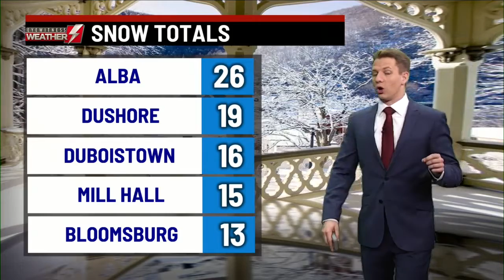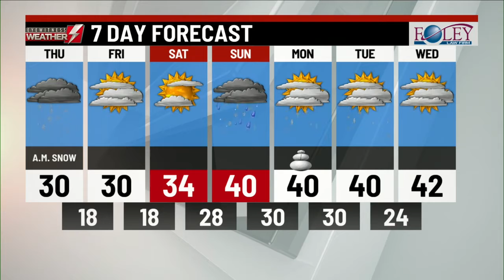Eyewitness Weather Webcast (12/17/20)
4 a.m. main weather